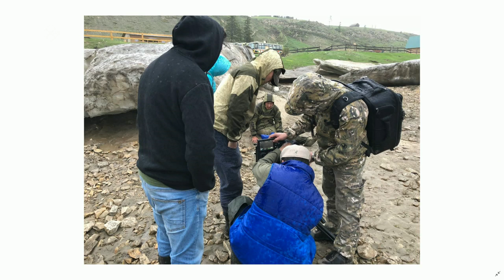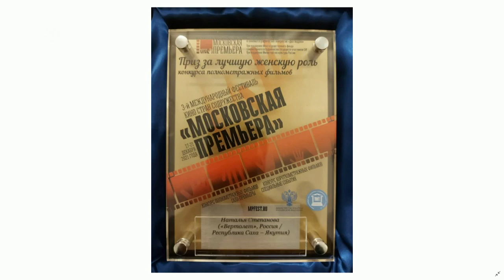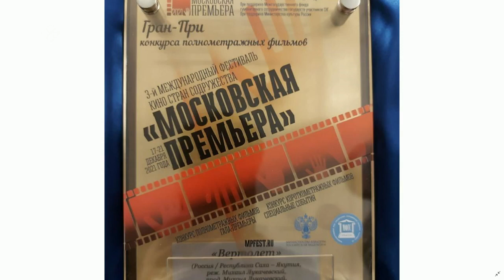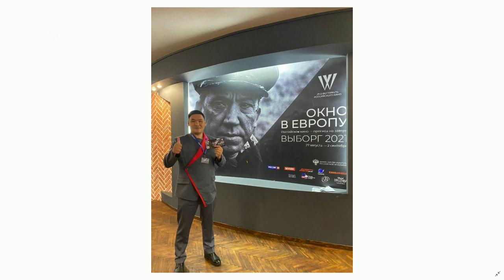«Тэтим чааһа» биэриигэ: «Бөртөлүөт» киинэ сценарийын ааптара Иннокентий Васильев (02.02.22)